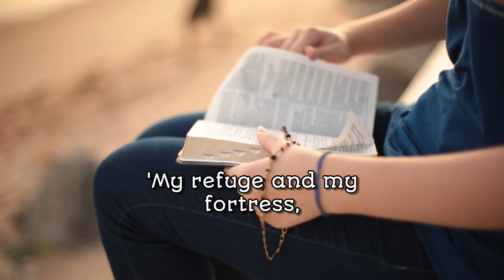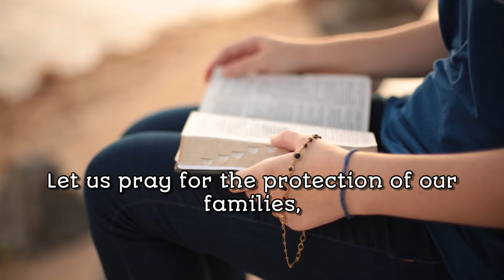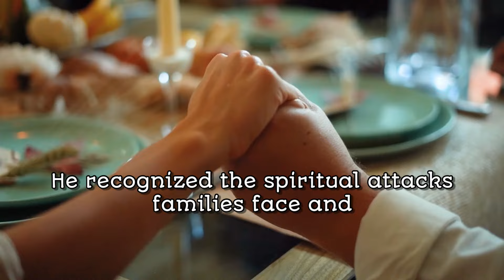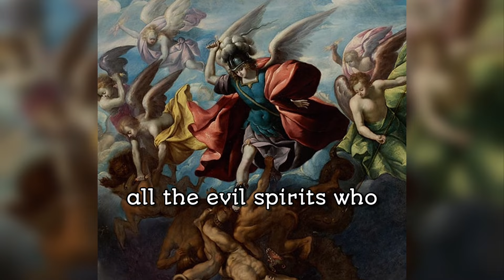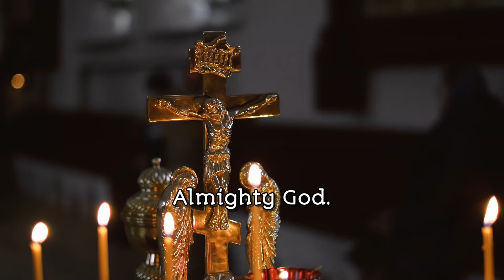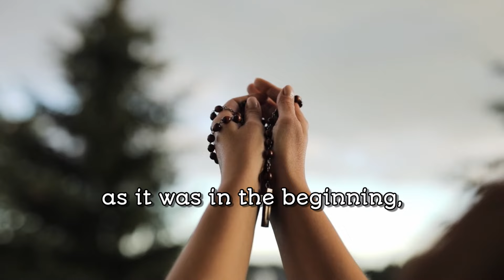Prayers for Family Protection and Guidance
Strengthen and uplift your family with "Prayers for Family Protection and Guidance", a Catholic long-form prayer video dedicated to seeking God’s care, wisdom, and blessings over your loved ones. In this prayer, we ask for divine protection against harm and guidance in making wise decisions, inviting God’s grace to surround and protect our families in all circumstances. This powerful prayer is perfect for those seeking peace, unity, and divine direction within the home.

Accompanied by the beautiful and soothing sounds of Gregorian chant, this video creates a peaceful atmosphere that enhances your prayer experience, helping you to connect deeply with God as you place your family in His loving hands. The timeless beauty of the chant invites moments of reflection and reminds us of God’s constant presence and care.

This video is ideal for parents, spouses, and families who seek spiritual support, trusting in God’s protection, and wisdom for each family member. Join us in this powerful prayer as we ask for God’s blessings to strengthen our families, today and always.

00:00 - Intro
01:08 - The Importance of Family in God's Plan
02:35 - Biblical Foundations of Family Protection
03:39 - Prayer to the Holy Family
04:32 - Prayer for Protection of the Family by St. John Paul II
05:35 - Prayer to St. Michael the Archangel
06:50 - Family Consecration to the Sacred Heart of Jesus
07:48 - Conclusion & Final Prayer